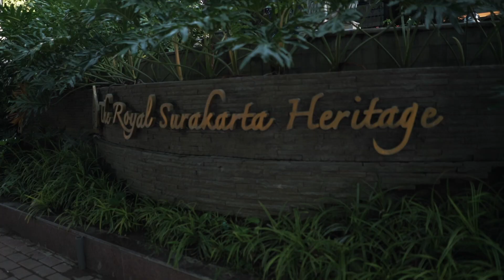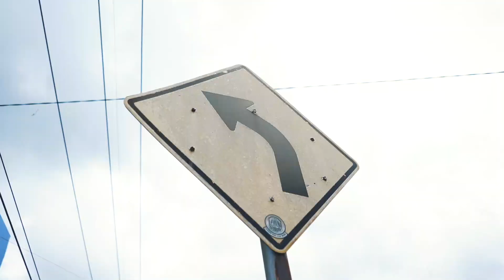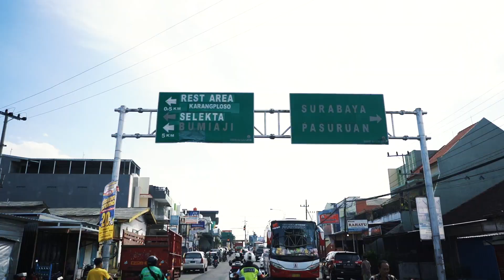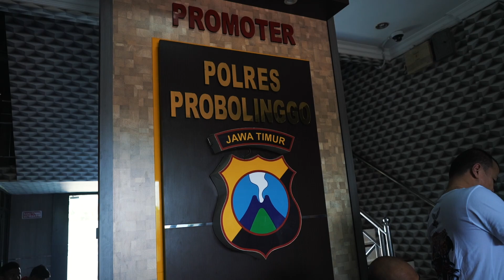Harley Davidson - TBS First Touring, Solo to Denpasar